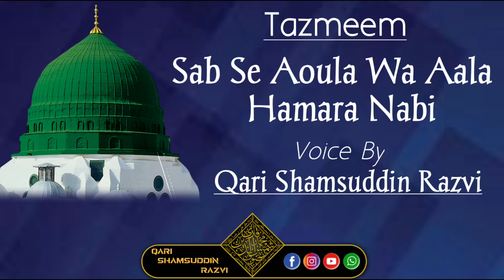Qari Shamsuddin Razvi - New Andaz - Sab Se Aoula Wa Aala Hamara Nabi (Kalam E Aala Hazrat-Tazmeem)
👑Khalifa_E_Huzoor Taj_e_Millat
👑Khalifa_E_Huzoor Qaid_E_Ahle Sunnat
💞Asir_E_Huzoor Tajush'shariah
💞Asir_E_Huzoor Muhaddis_E_Kabeer
💞Fida_E_Huzoor Qaid_E_Millat
💞Fida_E_Huzoor Hakim_E_Shariat
💞Fida_E_Huzoor Gulzar_E_Millat
💞Fida_E_Huzoor Gayas_E_Millat
💙 *Hazrat Hafiz Wa Qari Muhammad Shamsuddin Razvi Qadri Sahab Nagpur Maharashtra*